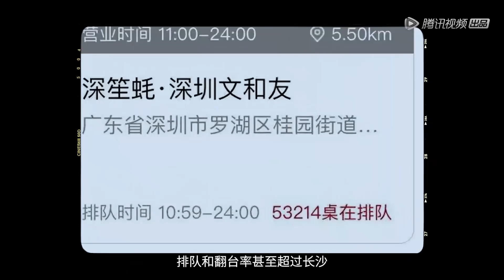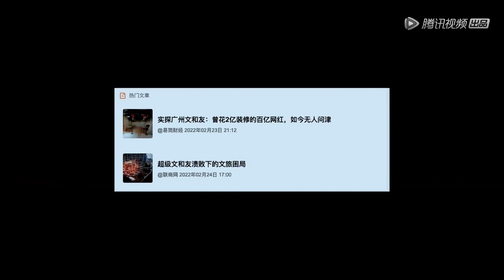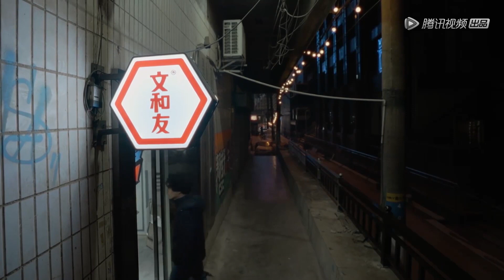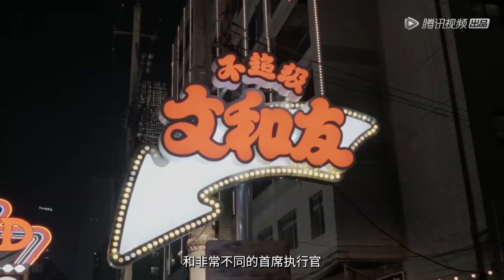超级文和友为何在广东水土不服? 原来大佬们也会迷茫 【激流时代】 | Age of Dynamic | 腾讯视频 - 纪录片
2月16日起每周四晚更新一集。
在中国的经济与社会领域中，梳理出五大全民高度关注的、正在发生巨大变化的时代大命题：明星带货直播背后的秘密、网红城市长沙街头都有哪些新型消费？从云南咖啡看商业巨变...